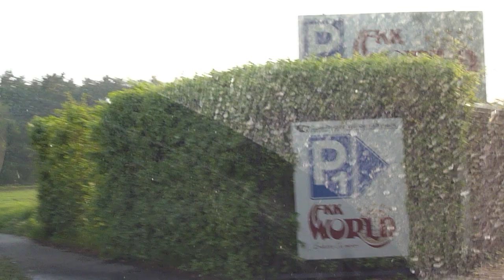Driving to FKK-World (part 2)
On the road between the traffic lights outside of Pohlheim-Garbenteich and the parking lot P1 of FKK-World.